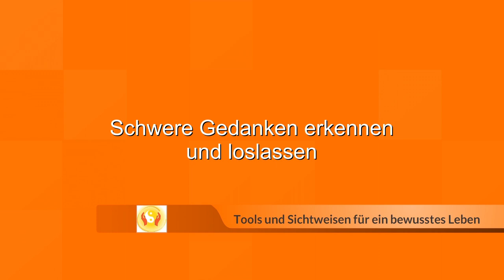Mit diesem kleinen Tool bemerkst du sofort, wenn du negativ denkst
Alle Videokurse zu verschiedenen Themen findest du auf meiner

Stöber doch einfach einmal durch!
Dieses Training ist völlig kostenfrei!

ANLEITUNG FÜR DAS BILDKARTENRITUAL:
Beim Assoziativen Bildkarten Coaching (kurz ABC-Coaching) geht es darum, höhere Bewusstseinsfelder anzusprechen und vorbewusste Inhalte zu nutzen. Die Karten dienen dabei als Schlüssel, die Anfangsbuchstaben führen dich dann immer tiefer in dein Thema hinein. Probier es aus! Es geht so:

Vorbereitung: Notiere dir eine ganz persönliche Frage oder ein persönliches Thema, dass du untersuchen möchtest. Das Thema muss nichts mit dem Videothema zu tun haben. Hier eignen sich folgende Fragen: Welche Botschaft brauche ich, um die Ursache meines Problems zu verstehen? Welche Art der Energie versteckt sich hinter meinen Symptomen? Was will dieses Problem in mein Bewusstsein bringen? Wie kann ich Handeln, um meine Wünsche zu verwirklichen?
Wenn du gerade kein Problem hast, umso besser. Stelle dann einfach die Frage: Was ist jetzt für diese Zeitqualität, für die nächste Woche, für mich am Wichtigsten zu wissen.

Schritt 1 - A: Assoziiere zu der Bildkarte. Schreibe einfach auf, was dir zu der Karte einfällt. Wähle beispielsweise Worte mit den Anfangsbuchstaben A... B... oder C... und gehe dann immer tiefer. Schaue dir hierzu mein kleines Videotraining an

Schritt 2 - B: Bissoziation und Botschaft: Jetzt kommt der spannende Teil. Du verknüpfst nun die Worte mit dem Bild und deinen Vorstellungen, so dass sie für dich Sinn ergeben. das nennt man Bisoziation. Stell beispielsweise die Frage: Wenn die Karte eine Botschaft für mich hätte, was wäre das dann für eine Botschaft?

Schritt 3 - C: Coaching. Jetzt höre dir mein kleines Tool zum Aufwachen aus der Matrix und zur Persönlichkeitsentwicklung noch dazu an und coache dich selbst zum Meister deines Lebens. Sei es dir Wert!

Ich wünsche dir viele neue Erkenntnisse!
Deine Britta